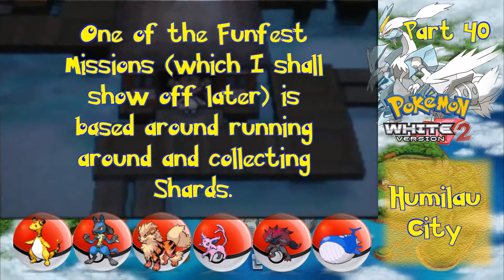Pokémon White 2 Playthrough - Part 40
Some exploration of Humilau and Route 22!

Oh and those promised social media link spam.